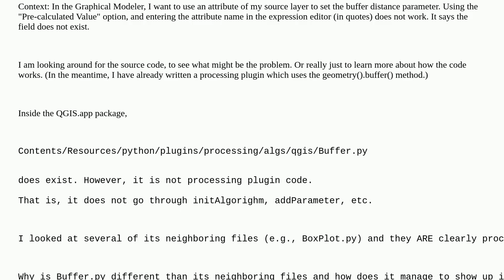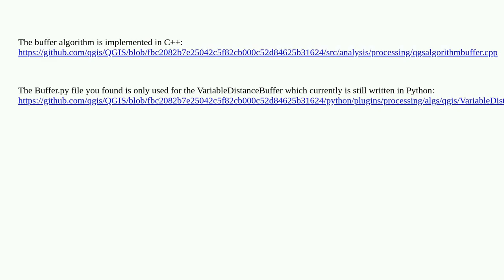Gis: Where is the source code for the Processing Plugin "Buffer"?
Where is the source code for the Processing Plugin "Buffer"?

A special thanks goes out to the community

  pyqgis c++ qgis-processing